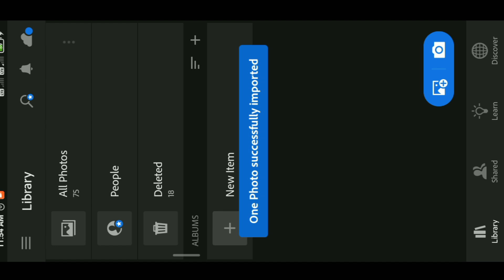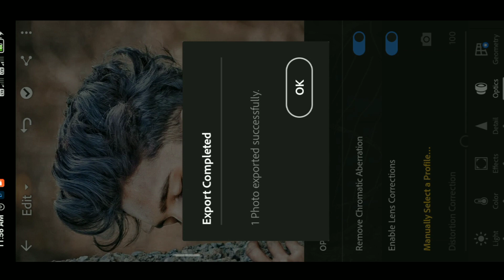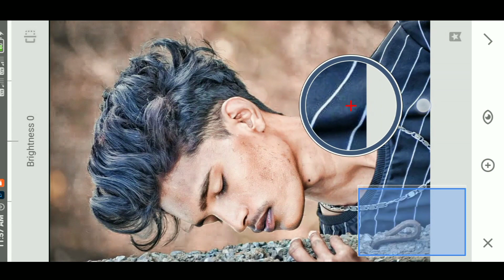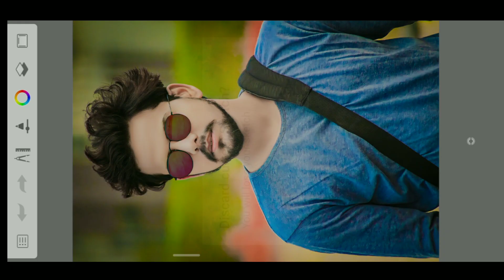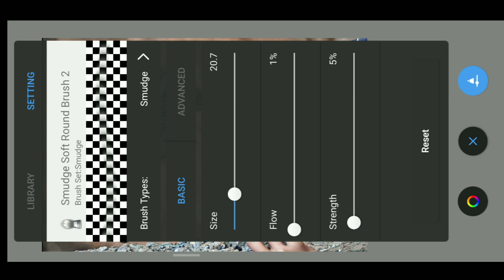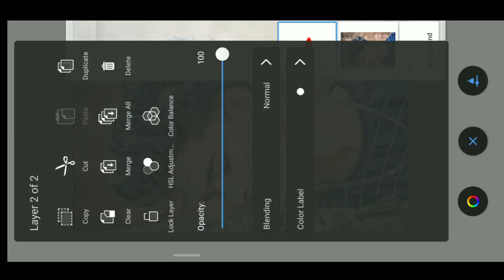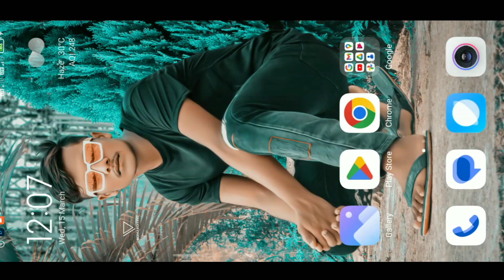Lightroom photo editing new trick | snapseed face editing | Face smooth+HDR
Channel -- The smart editing

अगर आपको भी फोटो एडिटिंग करवानी है तो मुझे इंस्टाग्राम पर मैसेज करे |

तो भाई लोग मैं आपलोगो से बस ये ही कहना चाहता हु की आप किसी भी प्लेटफार्म से जो कुछ भी सीखते है चाहे वो youtube हो facebook हो या फिर कोई भी हो अगर आपको वो अच्छा लगता है तो आप उसको like subscribe और share करे क्योंकि वो बंदा भी उस वीडियो के पीछे बहुत मेहनत किया होता है। तो प्लीज भाई लोग अगर आपको इस वीडियो से कुछ सीखने को मिला है तो भाई

जरूर करे।

 Your quries :
Photograph
Image editing
Editing
Image
Photo editing
Photography
Adobe Lightroom
Picsart
Photographic filter
Photograph manipulation
Photo retouching
Photo editing apps
Mobile apps photo editing
photo edit kaise kare
photoroom me edit kaise kare
picsart photo editing
top 10 photo editing
lightroom presets
lightroom presets photo editing
presets photo editing
snapseed face editing
snapseed presets
photo editingin snapseed
picsart backgroung change
backgroung change in lightroom
photo editing skill
lightroom background change
photo edit
photo editng
picsart me colour change kaise kare
clothe ka colour change kaise kare
kapada ka colour change kaise kare
the smart editing photo editing
the smart editing
photo editing the smart editing
lightroom tutorial
snapseed tutorial
autodesk sketchbook tutorial
Picsart tutorial
oil paint photo editing
oil paint
toolwiz editing
toolwiz photo editing
photo editing toolwiz
Smooth+HDR
SMOOTH+HDR
Girl photo editing
Face smooth girl
Photo editing girl
Girl photo editing lightroom
lightroom presets
free lightroom presets
lightroom tutorial
oil paint smooth
face ko smooth aur gora kaise kare new trick
top 10 best photo editing apps for android 2023
face ko smooth aur gora kaise kare | oil paint photo editing | picsart editing
selective photo editing
lightroom photo editing selective
lightroom presets
lightroom presets copy past editing | lightroom me photo editing kaise kare
Image editing tools
Photoshop tutorials
Photo filters
Photo enhancement tools
Color correction software
Lightroom presets
Lightroom tutorials for beginner
Lightroom CC vs Classic
Best Lightroom plugins
Lightroom editing workflow